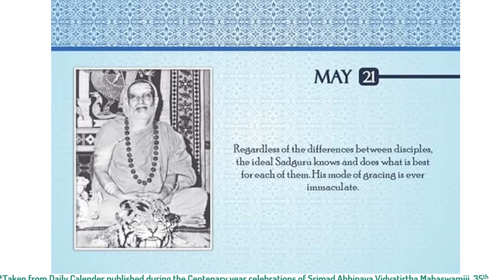21 May | Guru takes care of his Shishya | Srimad Abhinava Vidyatirtha Mahaswamiji